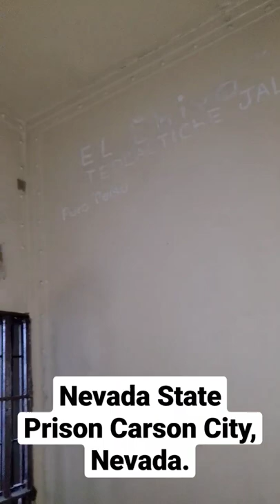Inside a prison cell 😳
Inside a cell block that was assigned to the death row inmates at Nevada State Prison in Carson City, Nevada.